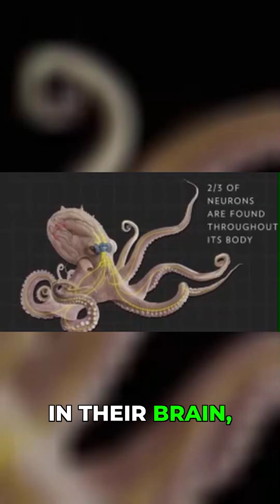The Incredible Octopus Evolution story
Unravel the mystery of octopus evolution — a story that defies logic and rewrites what we know about life on Earth. This documentary dives into how octopuses transformed from primitive shelled ancestors into today’s shape-shifting, color-changing geniuses of the deep. Discover the evolutionary leaps that gave them three hearts, blue blood, and an alien-like brain capable of independent arm thinking.

From the ancient seas to modern science, explore how these extraordinary cephalopods evolved intelligence, camouflage, and emotional depth unlike any other creature on the planet. Some scientists even ask — did their evolution begin beyond Earth?